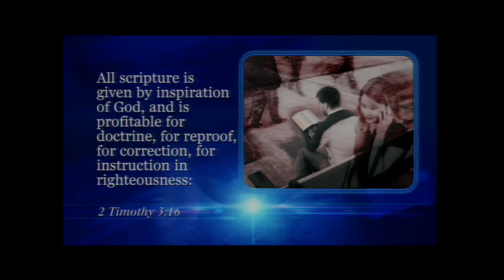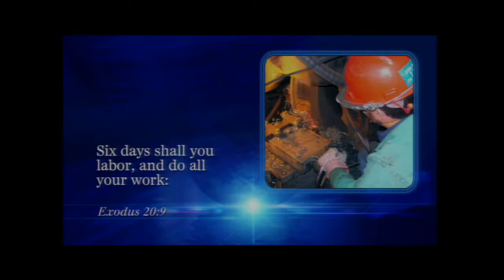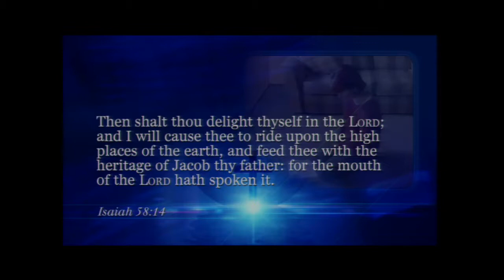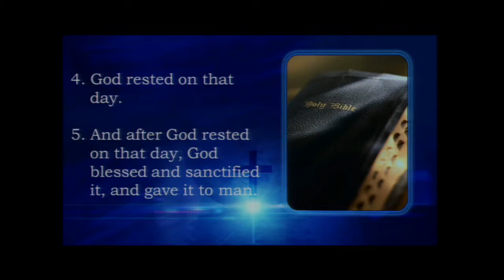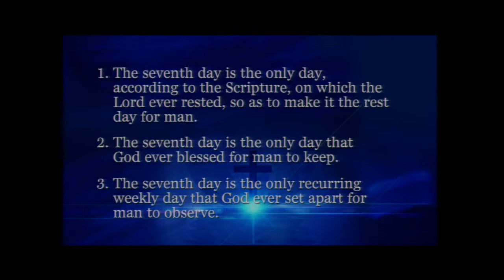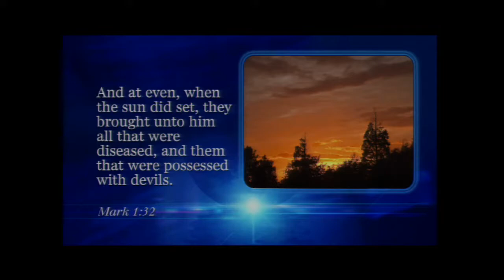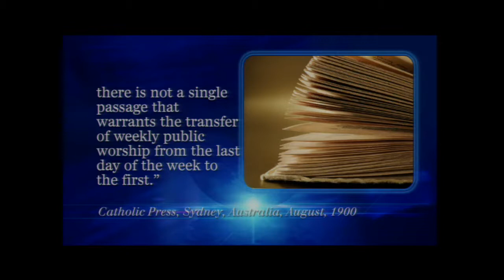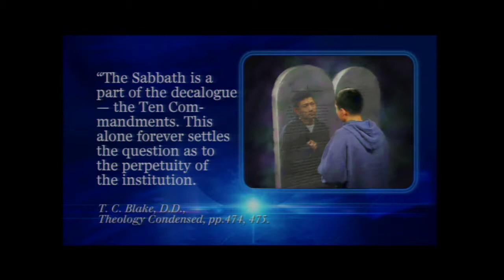A ray of hope, part 8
Pastor Tim Jones presents "A ray of hope, part 8".